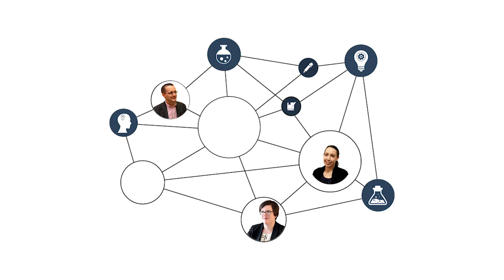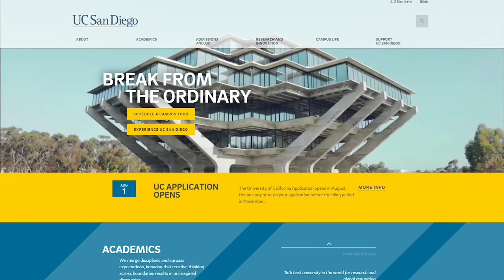Introducing SciCrunch and RRID - An interview with Dr. Anita Bandrowski : Part 1